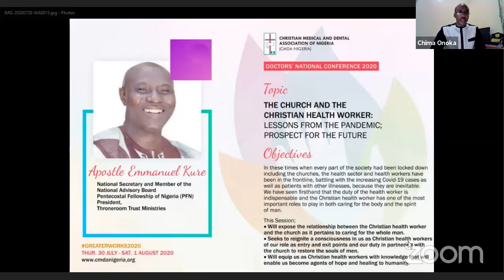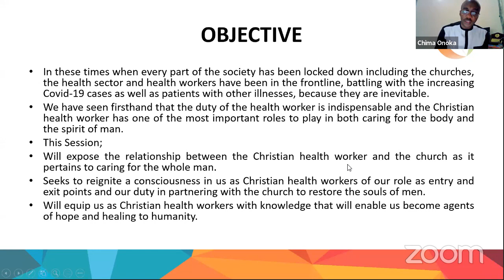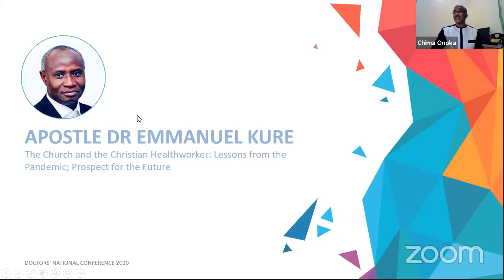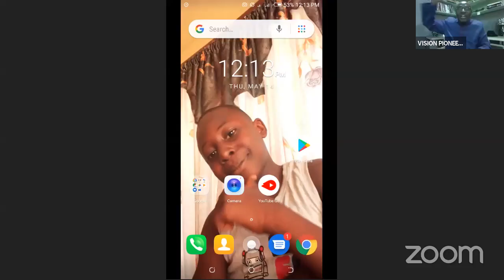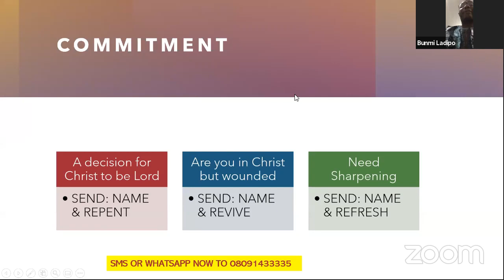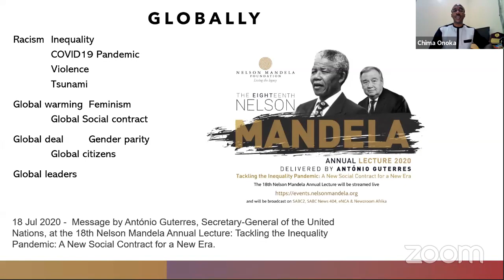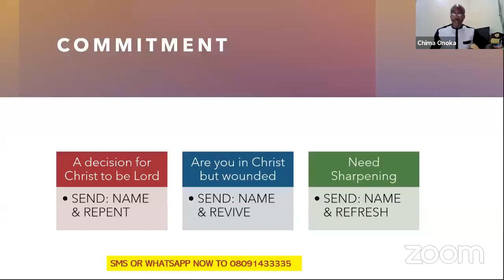APOSTLE EMMANUEL KURE: THE CHURCH AND THE CHRISTIAN HEALTH WORKER; LESSONS AND PROSPECTS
CMDA Nigeria's Doctors' National Conference 2020 (Greater Works: Impact amidst COVID-19)